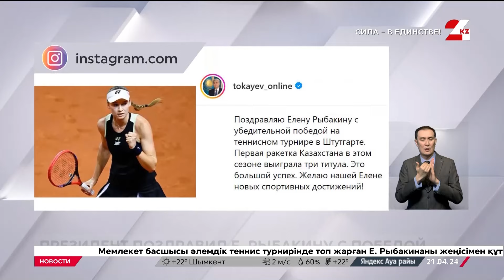Касым-Жомарт Токаев поздравил Елену Рыбакину с победой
Касым-Жомарт Токаев поздравил Елену Рыбакину с убедительной победой на теннисном турнире в Штутгарте, передаёт «24KZ».